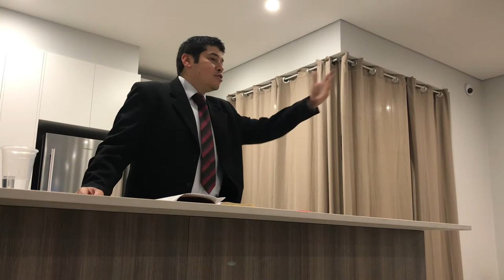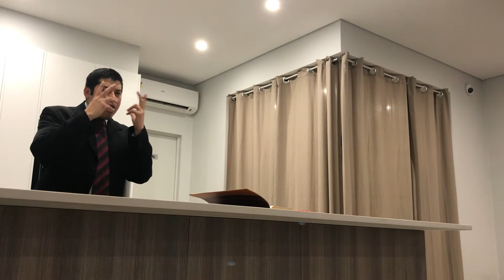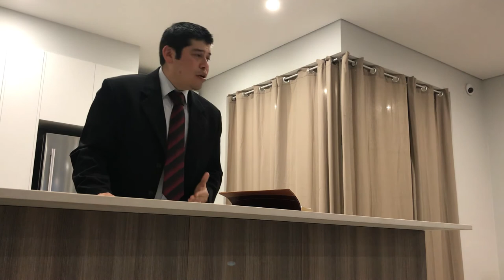Cast into The Lake of Fire | Pastor Kevin Sepulveda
Preached at Blessed Hope Baptist Church